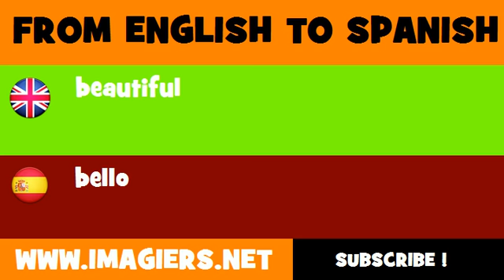SPANISH TO ENGLISH = bello